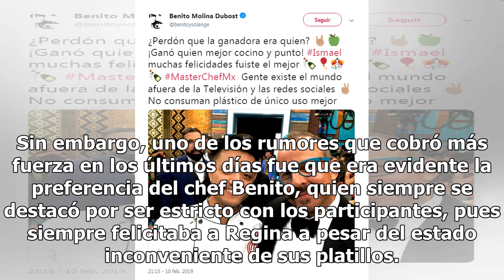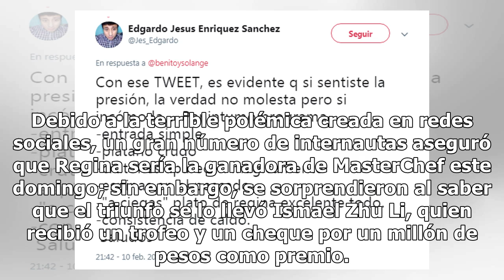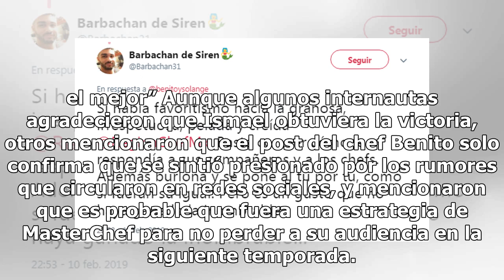Chef Benito manda mensaje tras supuesto favoritismo por Regina en MasterChef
El chef Benito Molina envió un contundente mensaje a quienes lo acusaron por su presunto favoritismo hacia la concursante Regina en MasterChef. Durante toda la temporada del reality de cocina de TV Azteca, Regina estuvo en el ‘ojo del huracán’, pues un gran número de internautas acusó a la producció...